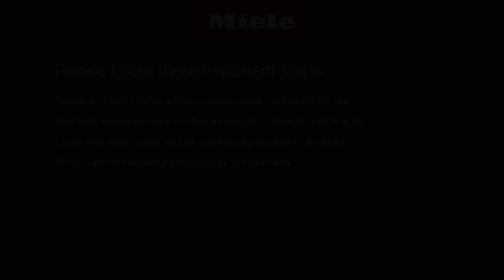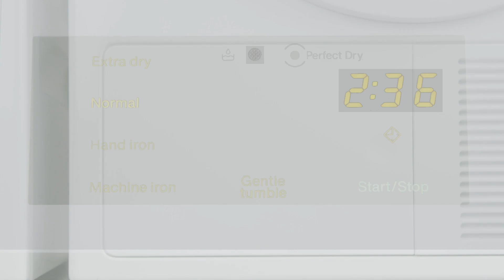Maintenance cleaning of Tumble Dryer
A step by step guide of how to carry out maintenance cleaning of your tumble dryer, including emptying the water tank.

We recommend carrying out regular maintenance for optimum performance.

To book a Miele Technician or find our Trouble Shooting guides, please